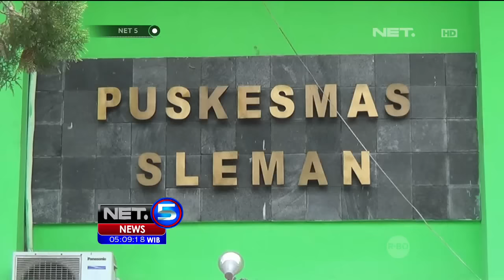30 Siswa SD Keracunan Es Buah - NET5